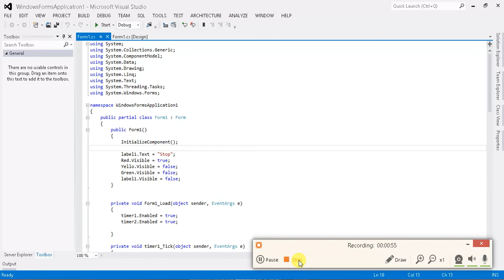how to create a traffic light system in c#